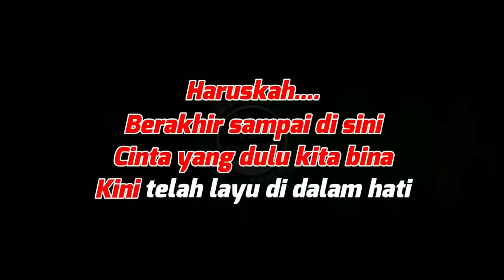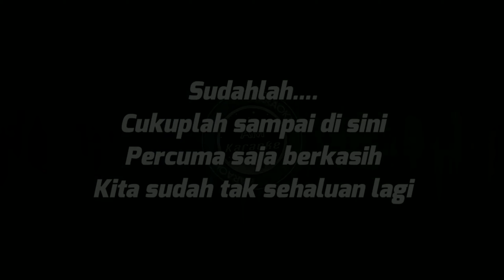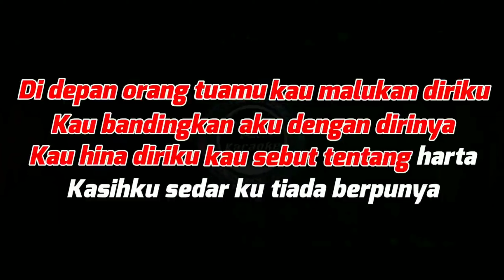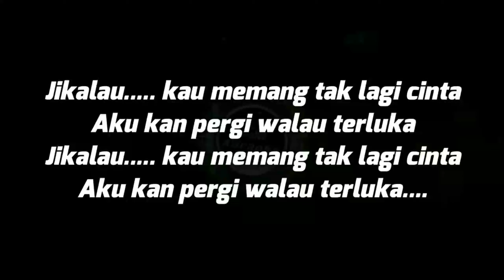Karaoke Berbeza Kasta (dj Kentrung) full HD